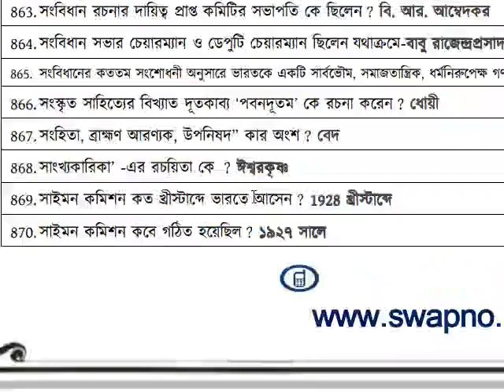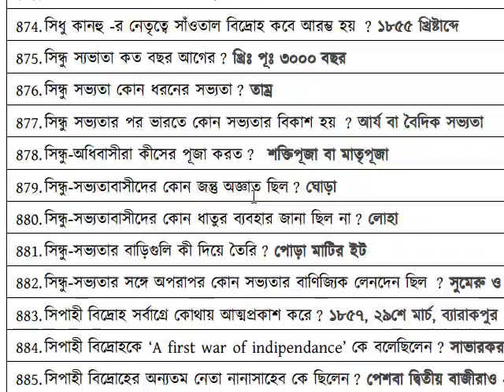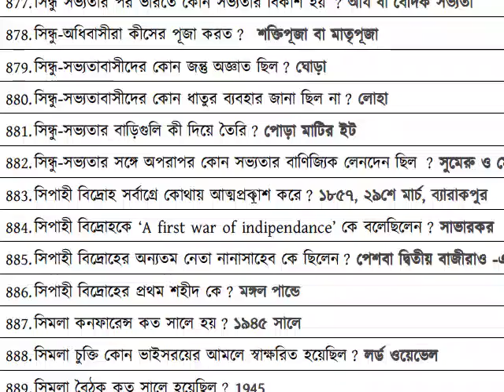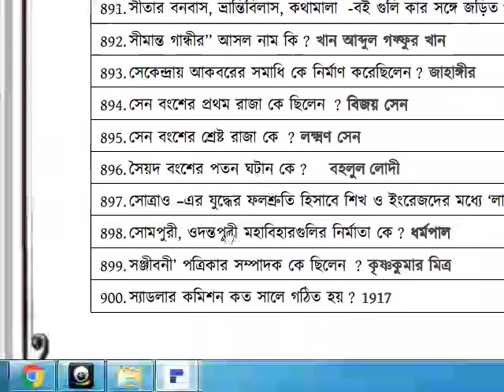HISTORY IN BENGALI DISCUSSION TOP 300 QUESTION FOR WBCS